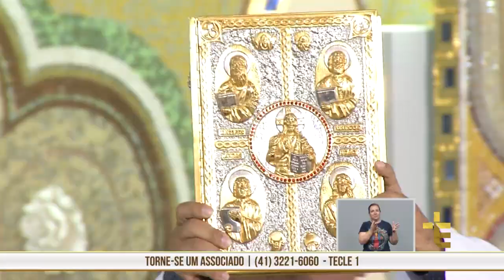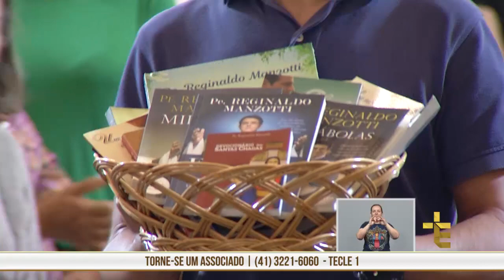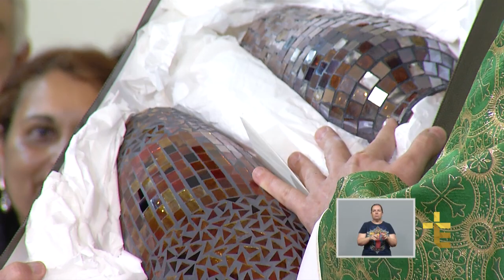Santa Missa Dominical | Padre Reginaldo Manzotti | 15/01/2017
Confira a Santa Missa Dominical com Padre Reginaldo Manzotti, direto do Santuário de Nossa Senhora de Guadalupe, em Curitiba (PR).